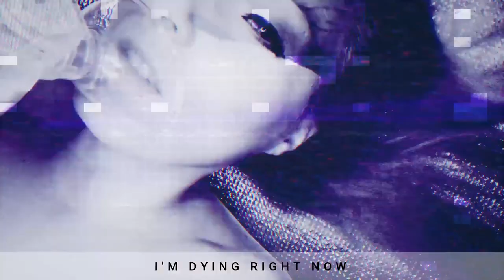SYNLAKROSS - 0K4M1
There's a message for you, sent from the depths of space.
SynlakrosS presents 0K4M1.
The new epic adventure of the band it will be release this year.

PS This is the intro of the album.